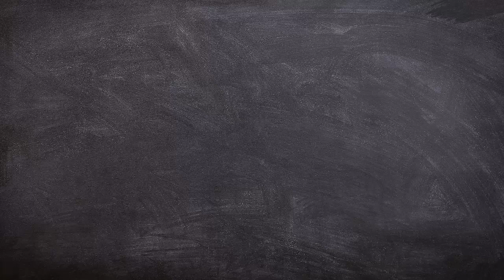Learn C Programming by solving Problems - Introduction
This is an introductory video for the playlist "Learn C Programming by solving CodeChef Problems".